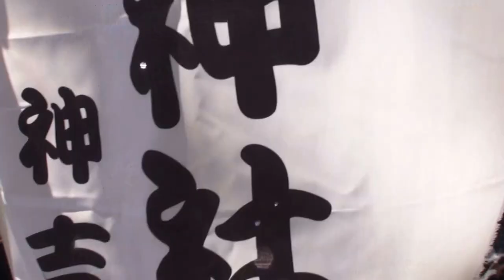平成28年 下谷神社 大祭 本社千貫神輿立派な渡御です 。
東京下町で一番早い夏祭りと言われる
Shitaya Shrine = Shrine Mikoshi Togyo本日は大変お疲れ様でした。
御本社オバケモンスター　千貫神輿は製作：行徳：後藤直光、大正１５年作で今では有名な祭 、
祭神・日本武尊、大年神
氏子２８ヶ町 6,000戸、
台東区東うえの。下谷神社祭礼は現在陰年神輿渡御を執行しているが、
これは昭和50年以後の事で有る。

神輿は大正１５年作で今では有名な祭
 『下谷神社本社神輿渡御』
本年は2年に一度の大祭。つまり本社神輿渡御が執り行われます。
  本社千貫神輿は、台輪：四尺一寸（百二十四センチ）、総高さ：十尺一寸（約3m）。

平成28年5月8日（日） 下谷神社本社神輿渡御

 ●宮出し/ 6：15 ●宮入り/ 18：30 予定